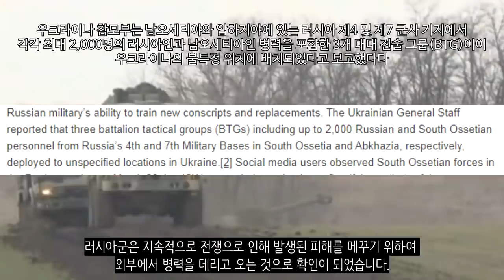우크라이나 전쟁 전황 정리 35일차 - 돈바스 공세_우크라이나 긴급속보117_[센서 스튜디오]